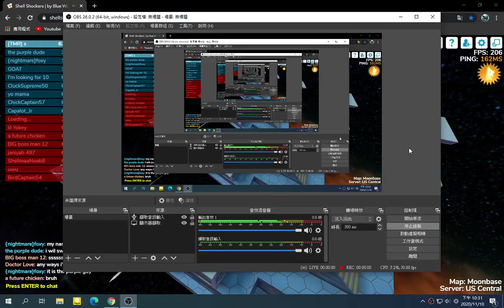蛋蛋殺手 88kill streak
是槍戰遊戲